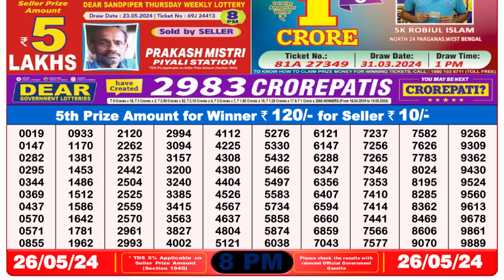Nagaland Lottery Sambad Live 8pm 26.05.24